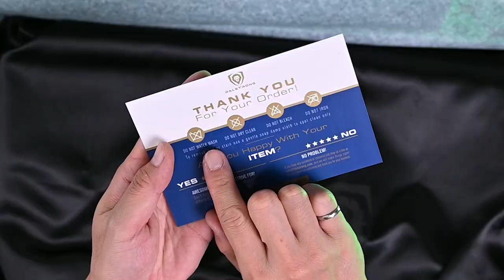Dalstrong X Call Of Duty Series | Limited Edition Leather Bag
This limited edition Call of Duty Leather Knife Bag is top-of-the-line gear for chefs and home cooks, and it can carry enough tools to help you feed your whole family. If you’re on kitchen duty, you’ll want this bag on hand. As a nod to Task Force 141, only 141 units of this bag will ever be made. Each one is stamped with a number out of 141 for authenticity. Get yours before it’s gone. Once these sell out, no more will ever be made.

Between the main compartment and the two detachable & adjustable panels, it can carry a whopping total of 60 kitchen knives. Each pocket is secured with ultra-durable zippers. The top grain, genuine leather exterior is tough, durable, and sleek. The canvas interior is built to last and gives your knives a striking background and a safe resting place. Carry it in comfort: the nylon straps can be adjusted to fit you. Use the luggage carry loop for short distances

The bag has three separate compartments, or you can convert it into a single large compartment by removing the internal panel walls. Transport your knives and tools, or take full advantage of the larger compartment and luggage loop handles to carry bulkier items like chef attire, cutting boards, a gaming system, or just to make this your favorite travel bag.